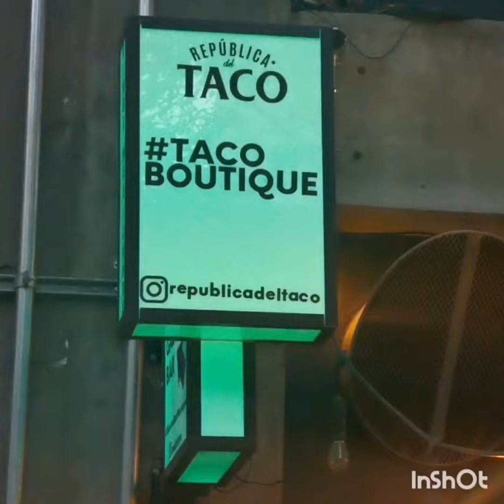Quick overview of food served at Maiztinto - Mexico, Roma Nte.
Food

Musician: LiQWYD